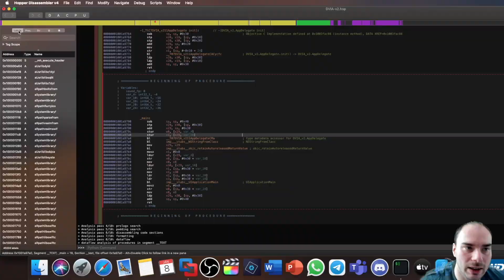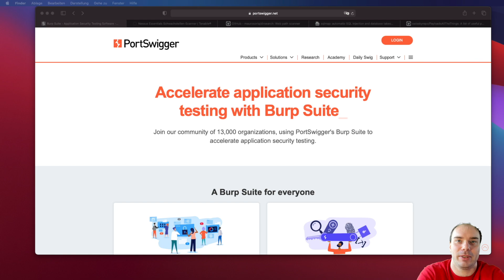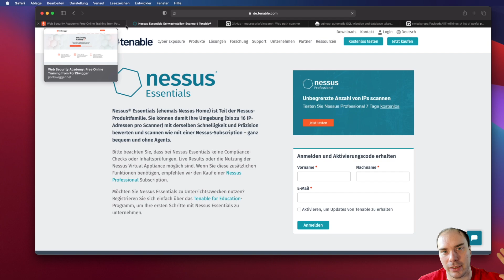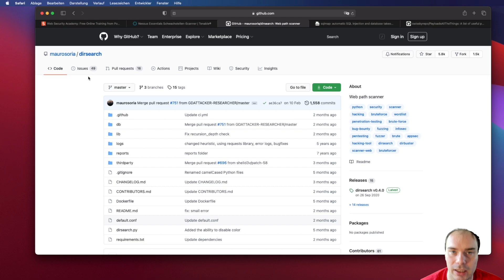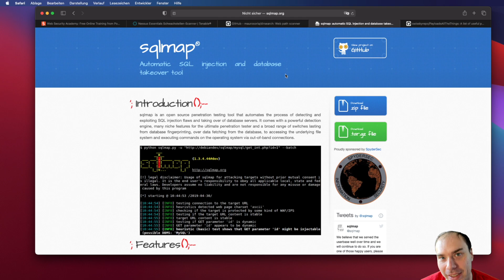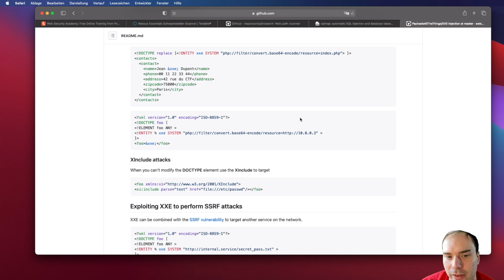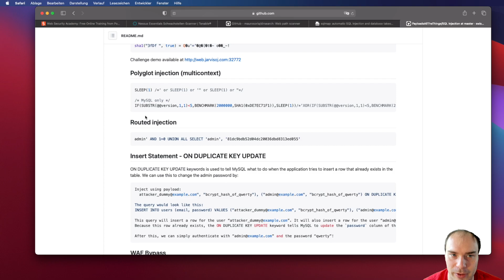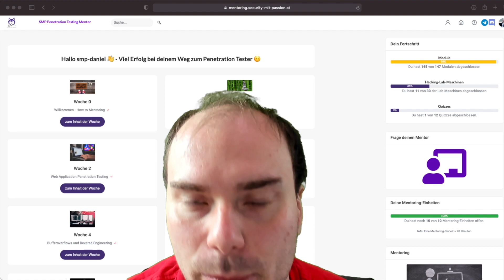Unsere Top 5 Web Application Penetration Testing Tools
In diesem Video zeigen wir euch unsere 5 Lieblingstools im Web Application Penetration Testing. Wir haben wieder darauf geachtet, dass alle kostenlos und kommerziell nutzbar sind, damit jeder, der mit dem Penetration Testing starten möchte davon einen Nutzen hat.

✘ Buche jetzt deine kostenlose 30-minütige Strategie-Session und erfahre, wie du professionelles Penetration Testing lernen kannst:

✘ Über Security mit Passion:
Security mit Passion? Was soll man sich darunter vorstellen… Nun ja mit Security mit Passion lebe ich meinen Traum.
Schon mit 12 Jahren war es für mich, ich heiße übrigens Daniel, ein Penetration Tester, auch bekannt unter dem Namen Ethical Hacker, zu werden.
Dabei habe ich mich über Abi an einer Business School und anschließend im Bachelor IT-Security und Master Information-Security der FH St. Pölten zu dem entwickelt,
wo ich heute stehe. Und zwar zum Penetration Tester und Ausbilder für Penetration Testing. Nun ja, was macht ein Penetration Tester genau…? Das ist relativ simpel erklärt,
wir hacken mit der Erlaubnis unserer Kunden Computer-System, Apps, Websites und Co. und zeigen somit Firmen auf, wie sie angegriffen werden können
und zugleich wie sie das beheben können. Für mich ist das Penetration Testing seit über 7 Jahren meine größte Leidenschaft geworden und wird dies mein Leben lang bleiben.
So bin ich in der ganzen DACH-Region unterwegs und führe Penetration Tests sowohl in Deutschland, Österreich und der Schweiz durch, unterstütze Penetration Testing Teams in Experten-Themen
und schule Systemadministratoren, IT-Techniker und Co. mit meiner E-Learning-Plattform ebenso professionelle Penetration Tester zu werden.